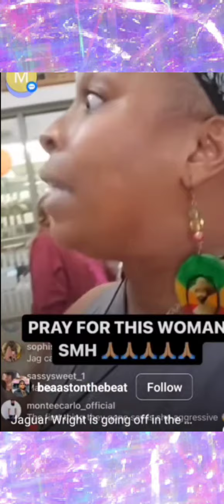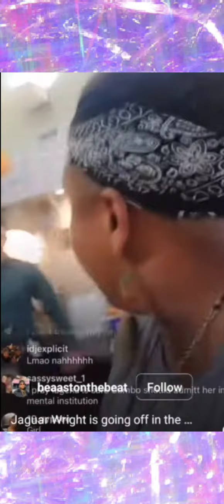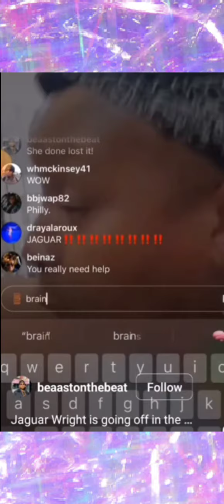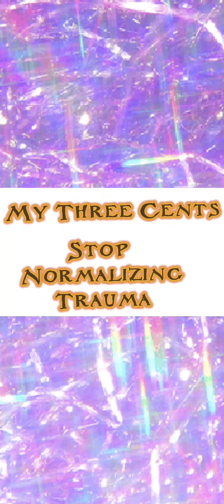Breaking News: Jaguar Wright Arrested in DeSoto, TX